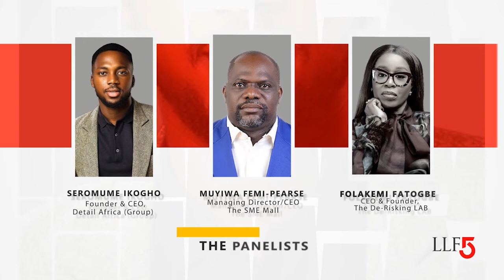De-Risking Creative Businesses for Growth — A Fireside Chat.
This conversation takes a deep dive into the intricacies of making a creative business bankable and economically viable.

SPEAKERS:
Folakemi Fatogbe (The De-Risking Lab); Muyiwa Femi-Pearse (The SME Mall); Seromume
Ikogho (Detail Africa)

MODERATED BY: Adenike Adeyemi (Fate Foundation)